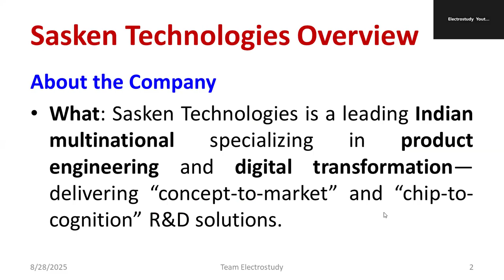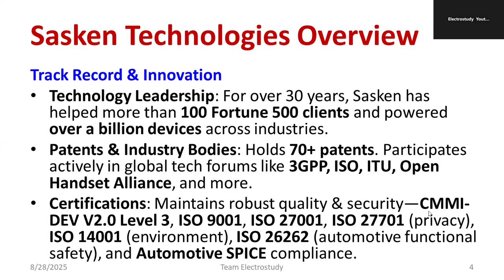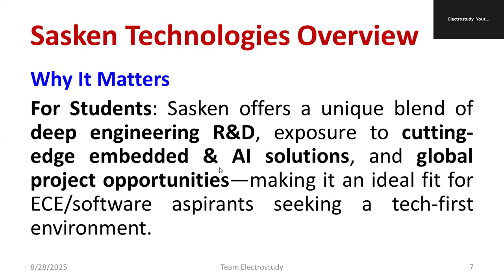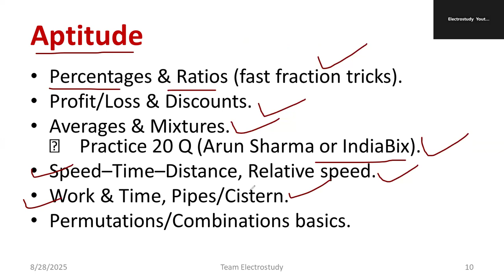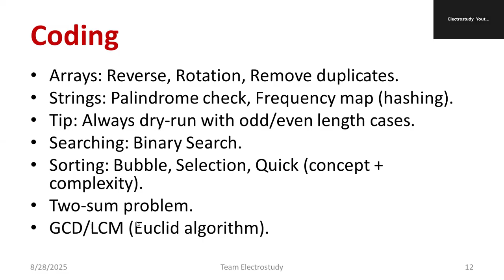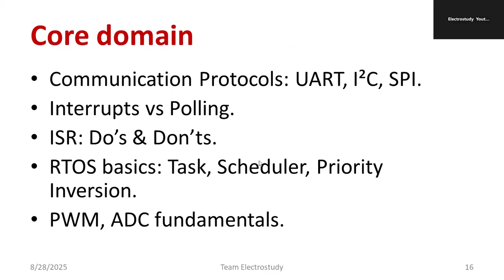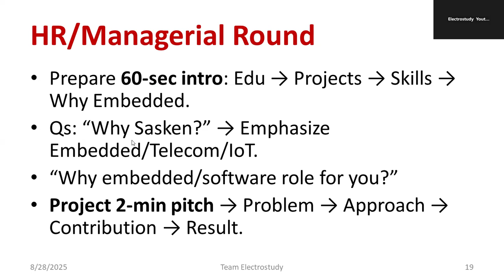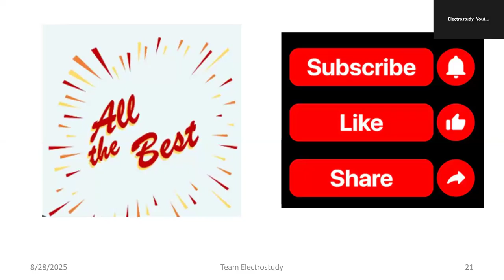Sasken Recruitment Drive 2025 | ECE & CSE Core Company Interview Preparation Tips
Dear all,
🚀 Are you preparing for the Sasken Recruitment Drive 2025?
This video is your complete guide to Core Company Interview Preparation for both ECE and CSE students.

✅ In this video you’ll learn:

Sasken placement process & recruitment pattern

Most asked technical interview questions for ECE & CSE

Aptitude & coding test preparation tips

HR round strategies to stand out

Roadmap to crack core company interviews like Sasken, Bosch, Honeywell & Johnson Controls

Whether you’re an electronics (ECE) student or a computer science (CSE) student, this video gives you practical strategies to succeed in your core company placements.

🔥 Watch till the end and get closer to your dream core job with Sasken!